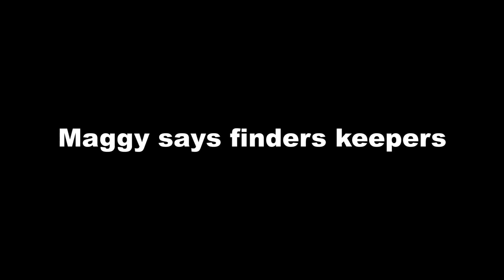Cats & Cat lovers in 'Maggy Says Finders Keepers'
Aunty Maggys neighbour rescues a cat, brings her home & starts an online search to find the cats home... but the problem is the cat needs rescuing from Aunty Maggy !! Finders are not keepers, aunty maggy.

Special thanks
Samara Jacob (Co-actor - finder of the cat)
Kathleen Jacob (co-actor - owner of the cat)
Persian cat - kitty
Rozzlin Pereira as Aunty maggy